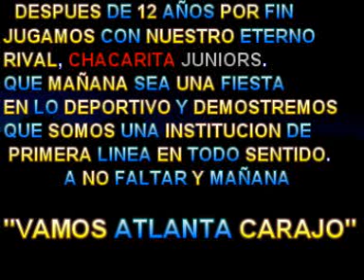EL DIA PREVIO AL GRAN PARTIDO CON CHACARITA.mpg